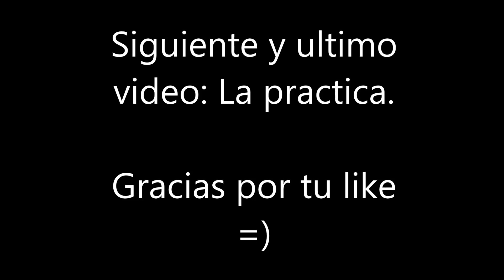Como usar el scanner video 5: Mapeo y Potenciacion